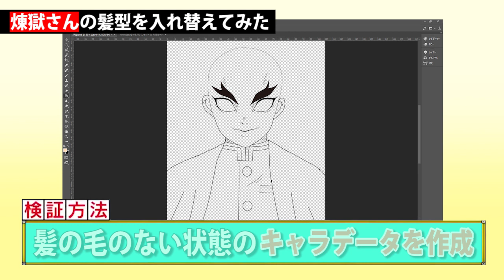【鬼滅の刃】 無限列車編公開記念！ 煉獄さんの髪型を変えてみた#15 劇場版 Rengoku changes his hair style. Demon Slayer Kimetsu no Yaiba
いよいよ劇場版、無限列車編公開！今回は、煉獄さんです！
ほかのキャラクターの動画も今後アップしていきます！

Kimetsu no Yaiba Kyojuro Rengoku changes his hair style. Demon Slayer
귀멸의 칼날  그는 머리 스타일을 바꾼다
鬼滅之刃 他改變了髮型
किमत्सु नो यैबा वह अपनी हेयर स्टाइल बदल लेता है।
Demon Slayer: Kimetsu no Yaiba Он меняет свою прическу
Kimetsu no Yaiba  Ella cambia su peinado
Demon Slayer: Kimetsu no Yaiba Dia mengubah gaya rambutnya
Kimetsu no Yaiba Dia mengubah gaya rambutnya
قاتل الشياطين قامت بتغيير أسلوب شعرها

劇場版「鬼滅の刃」無限列車編予告

【キャスト】
竈門炭治郎：花江夏樹
竈門禰󠄀豆子：鬼頭明里
我妻善逸：下野紘
嘴平伊之助：松岡禎丞
栗花落カナヲ：上田麗奈
冨岡義勇：櫻井孝宏
鱗滝左近次：大塚芳忠
伊黒小芭内：鈴村健一
胡蝶しのぶ：早見沙織
煉獄杏寿郎：日野聡
宇髄天元：小西克幸
甘露寺蜜璃：花澤香菜
悲鳴嶼行冥：杉田智和
時透無一郎：河西健吾
不死川実弥：関智一
錆兎：梶裕貴
真菰：加隈亜衣
玄弥：岡本信彦
産屋敷耀哉：森川智之
案内役・黒髪：悠木碧
案内役・白髪：井澤詩織
鋼鐡塚：浪川大輔
鎹鴉：山﨑たくみ
お堂の鬼：緑川光
手鬼：子安武人
魘夢（下弦の壱）：平川大輔

【主題歌】

LiSA：「炎」
作詞：梶浦由記、LiSA
作曲：梶浦由記
編曲：梶浦由記

LiSA：「紅蓮華」
作詞：LiSA　作曲：草野華余子　編曲：江口 亮